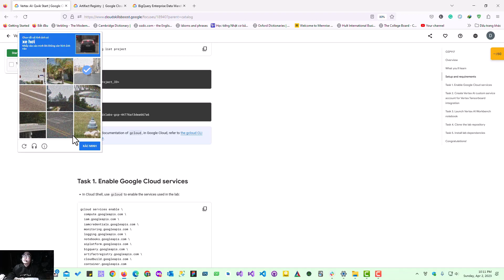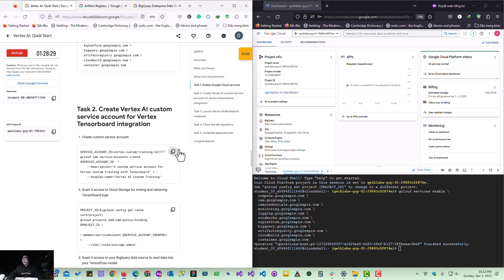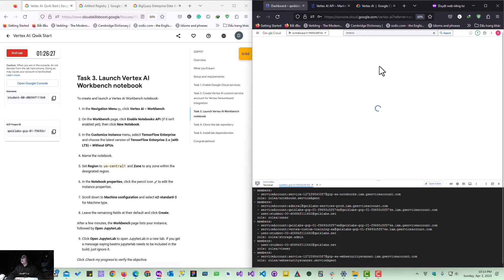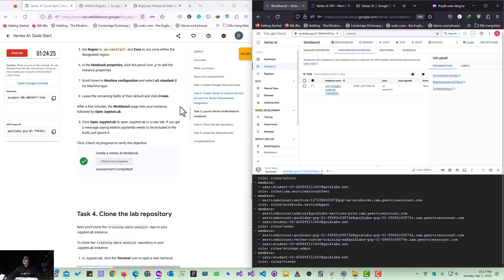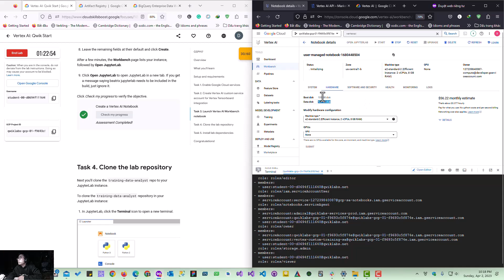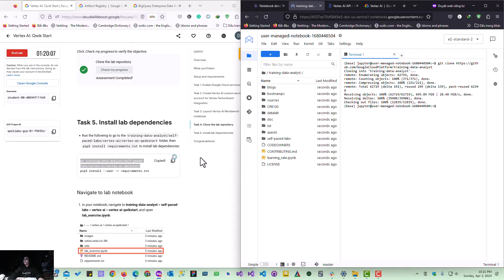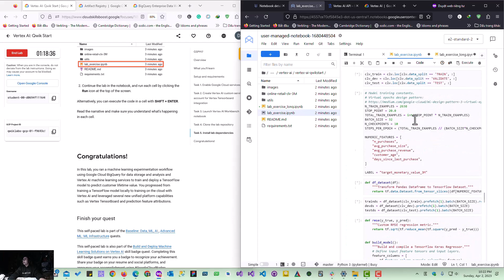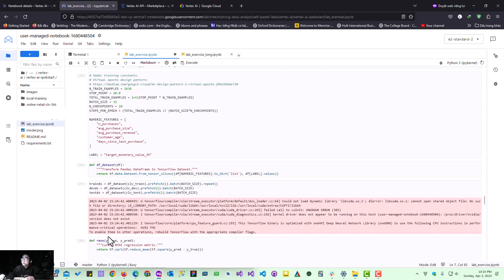Vertex AI: Qwik Start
In this lab, you will use BigQuery for data processing and exploratory data analysis and the Vertex AI platform to train and deploy a custom TensorFlow Regressor model to predict customer lifetime value. The goal of the lab is to introduce to Vertex AI through a high value real world use case - predictive CLV. You will start with a local BigQuery and TensorFlow workflow that you may already be familiar with and progress toward training and deploying your model in the cloud with Vertex AI.

vertex-ai-overview.png

Vertex AI is Google Cloud's next generation, unified platform for machine learning development and the successor to AI Platform announced at Google I/O in May 2021. By developing machine learning solutions on Vertex AI, you can leverage the latest ML pre-built components and AutoML to significantly enhance development productivity, the ability to scale your workflow and decision making with your data, and accelerate time to value.